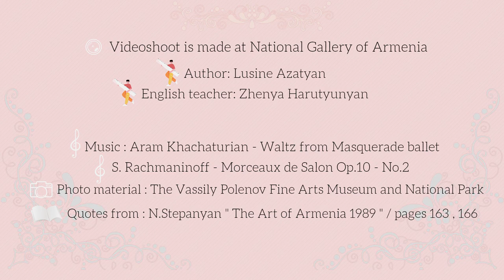School Usmunq, Armenia 2023